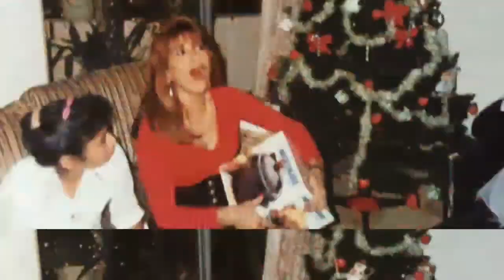❤REMEMBERING OUR MOMMA & QUEEN ❤ Advise for everyone on video